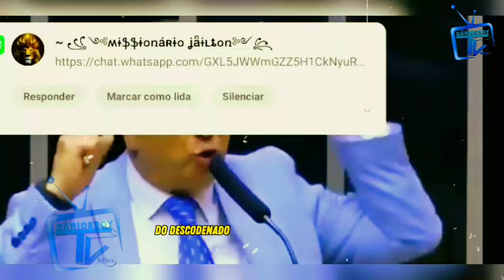URGENTE: ESSE TANAICE NEUTRO PODE PERDER VIDA NA PRISÃO DE KAKILA VEJAM ISSO MEUS MANOS.